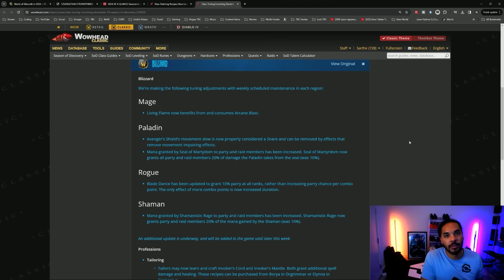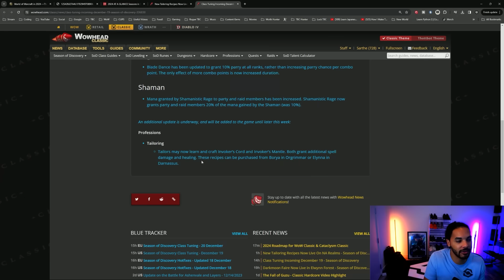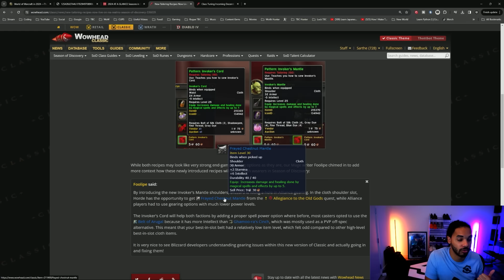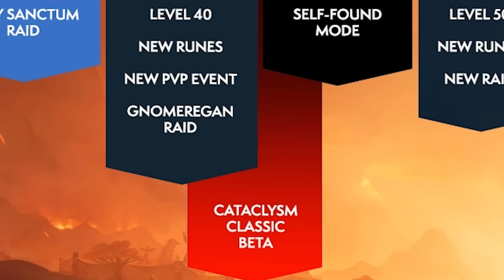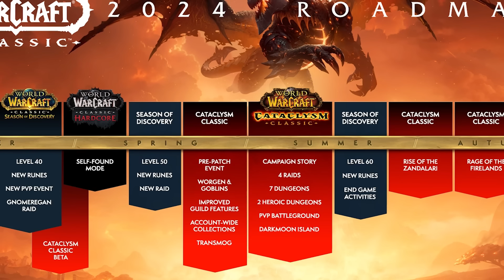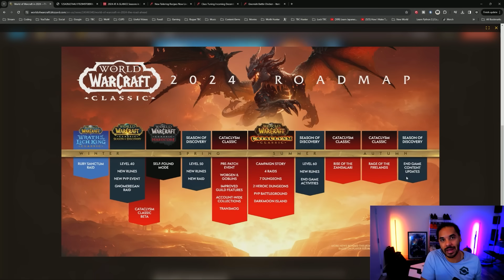The ENTIRE SoD Release Schedule & What Raids Are Coming!